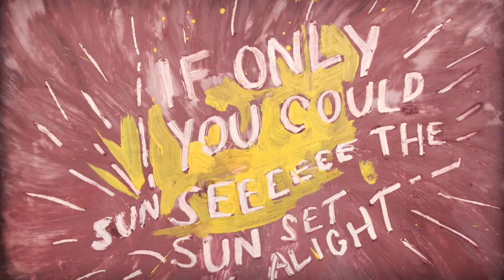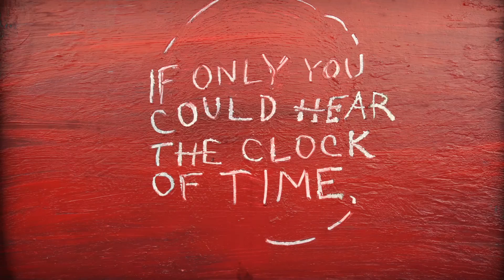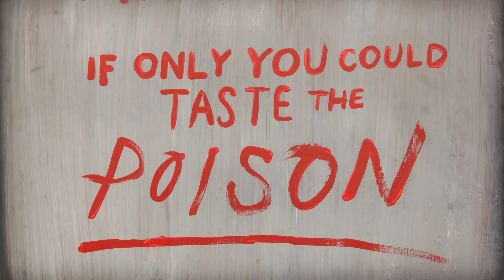Karol Mikloš - Poison (official lyrics video)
Experimental painted animation by Rado Marček - lyrics video for 'Poison', the lead single from the upcoming 6-track ‘Poisoned EP’ scheduled for release on 20 February 2017 on Deadred Records/Starcastic Records.